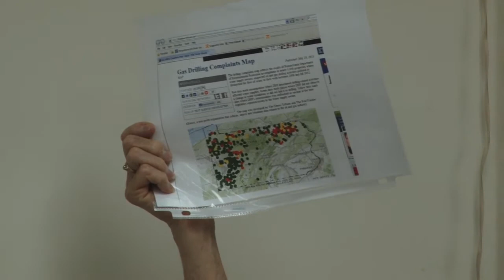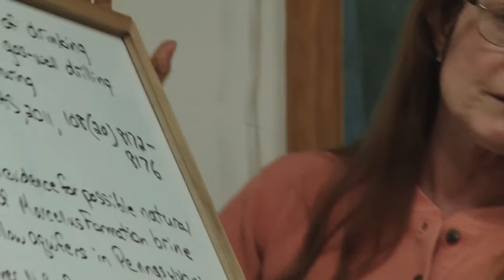Town of Callicoon, NY • Town Board Meeting • July 8th, 2013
Town of Callicoon, NY
Town Board Meeting